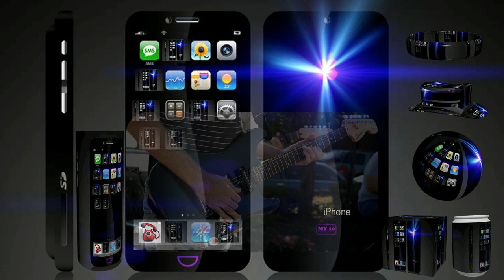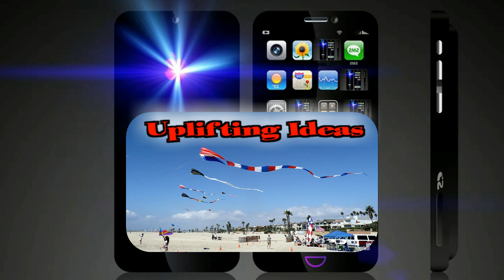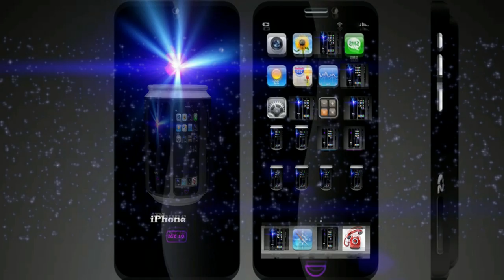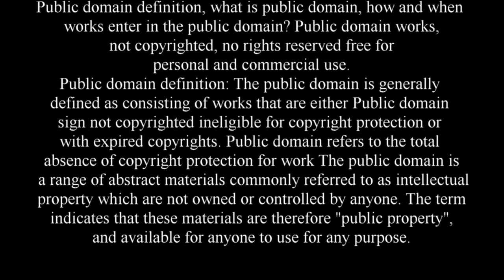Free iPhone Ringtones 5 {By Zeigt} FREE TO Download!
Completely Free iPhone Ringtones 38 Sec. Length,M4R Country,Rock,Easy going, Church Metal,New Age, Classical,Christian, Classic Rock Hip Kids,Spicy Rhythms, Romantic,Holiday Blues,and many more styles.